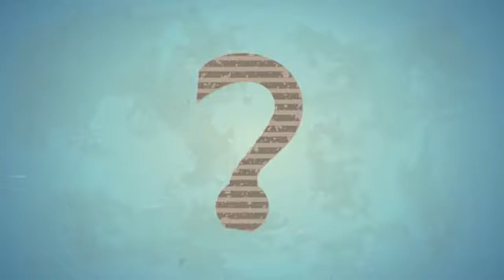Tire And Wheel Protection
BMW of Catonsville
6700 Baltimore National Pike
Baltimore, MD 21228